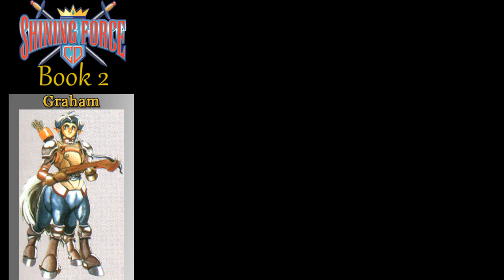7. Let's Play Shining Force CD - Book 2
It's been a while since Book 1, but here we are, back to continue the Shining Force CD saga with book 2, also known as Gaiden 2 if you played the Sega GameGear version.